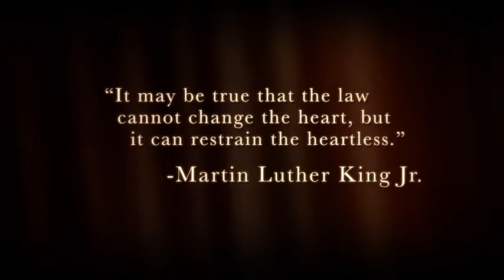Susie's Hope Trailer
Based on a true story, Susie's Hope portrays the inspirational relationship between a pit bull attack survivor (Emmanuelle Vaguer) and an abused pit bull-mix puppy (Susie the dog) as they learn to heal and forgive together.